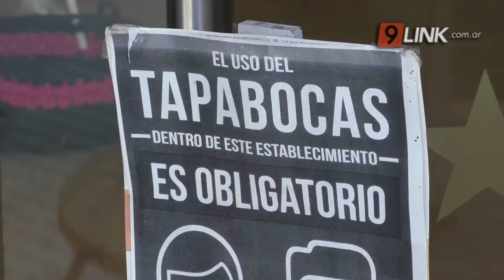N9 FEDERAL - MARTÍNEZ - GASTRONÓMICOS “DE LUTO” - RESISTENCIA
PACÍFICA PROTESTA CON GLOBOS NEGROS EN LOS LOCALES DE COMIDA
Luego del anuncio de las restricciones para la provincia del Chaco, uno de los rubros más afectados fue el gastronómico, en ese sentido, durante el fin de semana se inició una protesta pacífica que tiene que ver con la colocación de una mesa vacía en la vereda del local, con globos negros. Los globos negros simbolizan que el sector está “de luto” por las medidas y por la imposibilidad de recibir gente en los locales. Sólo se puede trabajar de modo delivery, pero las ventas son mucho menores que la manera presencial.
CARLOS - CAFÉ MARTÍNEZ // GUILLERMO FRANK - SAN JOSÉ PELLEGRINI